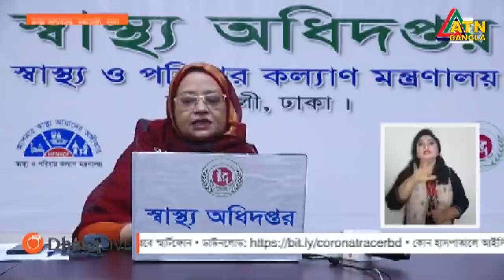করোনায় ২৪ ঘণ্টায় ৩০ মৃত্যু, শনাক্ত ২৬৮৬ | 11.07.2020 | ATN Bangla News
গত ২৪ ঘণ্টায় দেশে করোনা ভাইরাসে আক্রান্ত হয়ে আরো ৩০ জনের মৃত্যু হয়েছে। এ নিয়ে মোট মৃত্যু হয়েছে দুই হাজার ৩০৫ জনের। নতুন করে শনাক্ত হয়েছেন দুই হাজার ৬৮৬ জন। সব মিলিয়ে আক্রান্তের সংখ্যা দাঁড়িয়েছে এক লাখ ৮১ হাজার ১২৯ জনে।